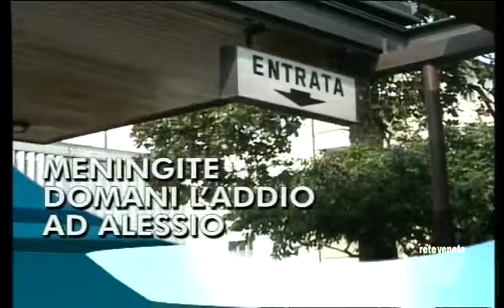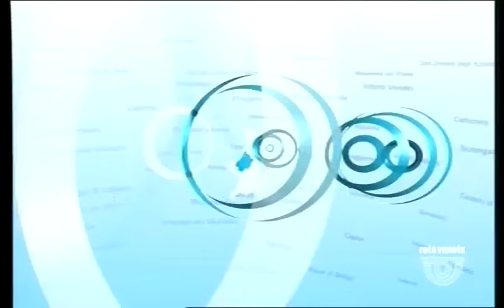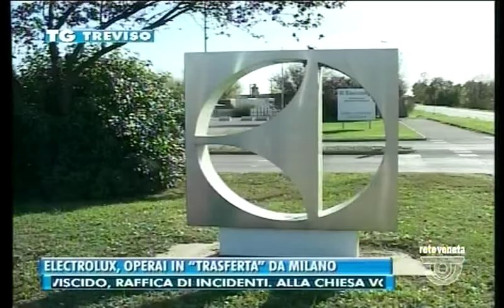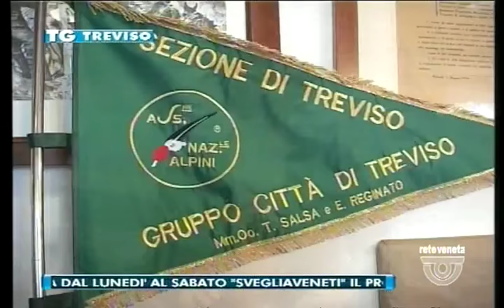TG TREVISO - Edizione completa di giovedì 2 febbraio 2017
TG TREVISO - Edizione completa giovedì 2 febbraio 2017